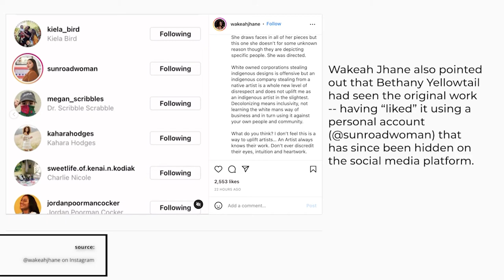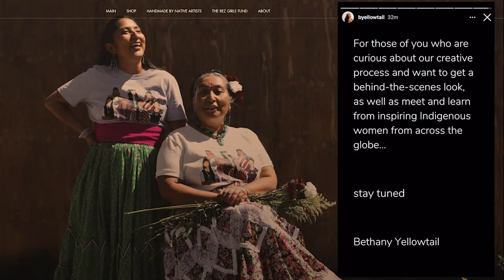Artistic theft? Fashion designer Bethany Yellowtail under fire for new collection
One of Indian Country’s most well-known fashion designers is under fire after unveiling a new collection that bears striking similarities to another Native artist’s work.

With a series of products that includes t-shirts and a print, Bethany Yellowtail sought to draw attention to inspiring Indigenous women from around the world. But controversy quickly arose after Wakeah Jhane pointed out that the image used for the commercial designs closely follows one that she developed two years ago to support Native women and Native families impacted by the COVID-19 pandemic.

“White owned corporations stealing indigenous designs is offensive but an indigenous company stealing from a native artist is a whole new level of disrespect and does not uplift me as an indigenous artist in the slightest,” Jhane, an award-winning artist who is Comanche, Kiowa and Blackfeet, wrote in a widely-read post on social media.